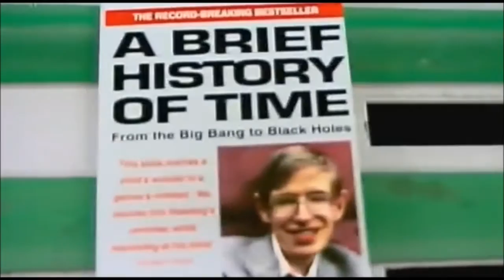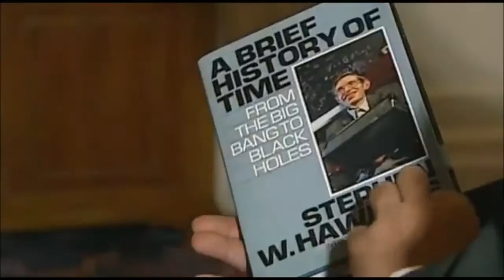Hawking at 75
Happy 75th Birthday Professor Stephen William Hawking.
EDIT: (8th January 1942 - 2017) I can't believe we've lost you.

The music is "Unlocking the Mind" by Samuel Bohn for the Theory of Everything trailer.